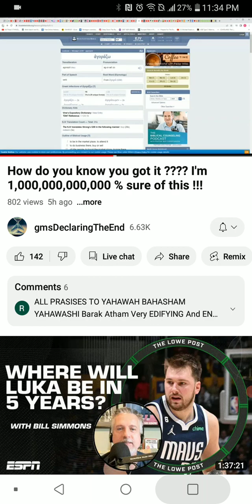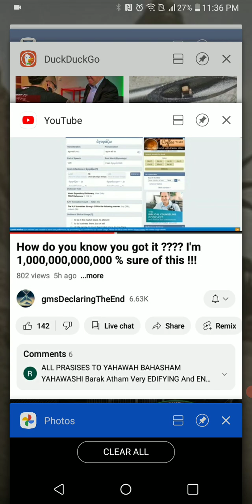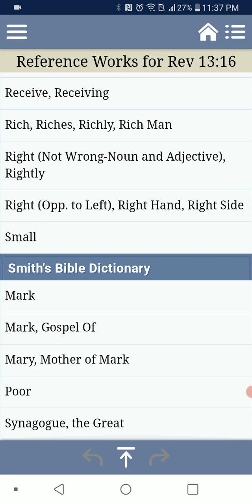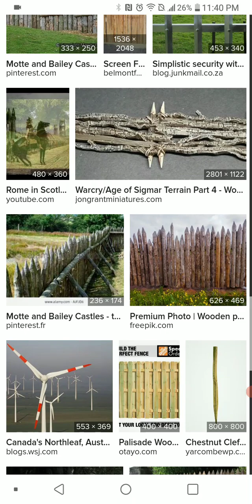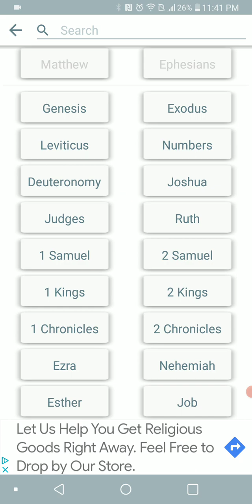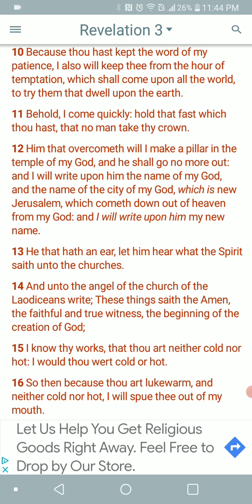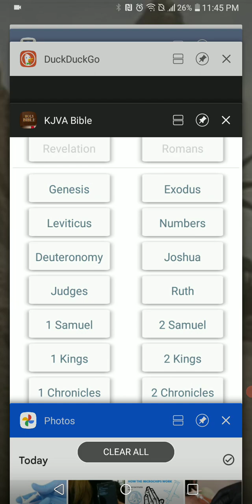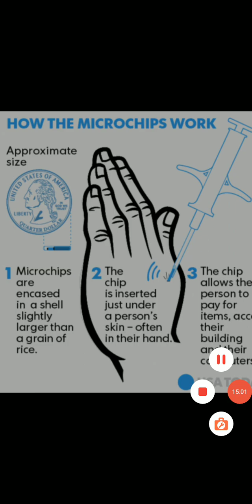Re: Apostle Tahar How Will You Know if You Got The M.O.T.B??